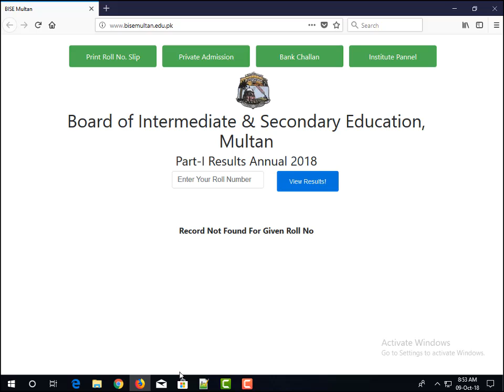BISE Multan Board 11th Class Result 2018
Check Result BISE Multan has announced the 11th class result 2018 Multan board, after which a huge number of students are trying to know their Multan board 11th class result. Due to the high traffic many board’s website often crash this is why our team has uploaded the latest outcome on BeEducated.pk.

Therefore, enter your roll number in the given space on this webpage to know your marks quickly and before any other 1st year student. Also, you can share our outcome webpages with your friends, class fellows and family members in order for them to view their mark sheets without waiting for a long time of period.